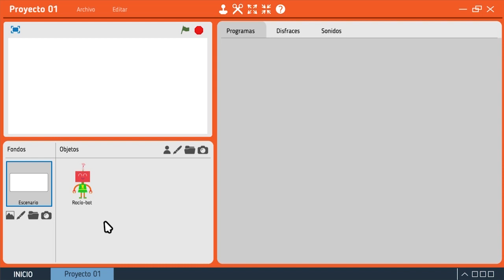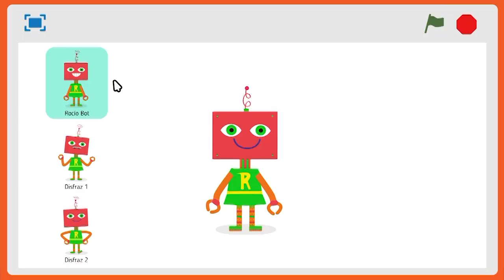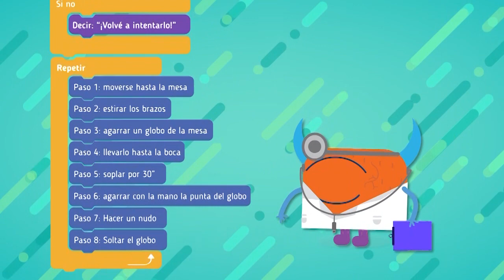Digiprogramadores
En este capítulo de la serie Digiaventuras, Luna y Elio juegan una competencia: ¿quién sabe más sobre la nave binaria? Api les propone convertirla en un videojuego de preguntas y respuestas. Este recurso forma parte de las series educativas Aprender Conectados.